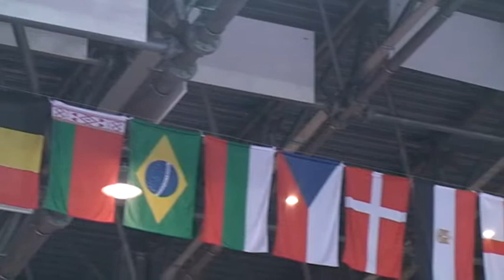Mistrzostwa za nami - Telewizja Pomerania